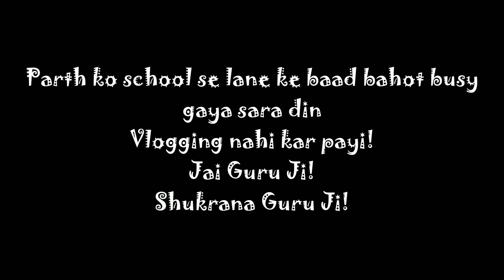Pehli baar Mere Guru Ji Ka Darbar Sajaya meine apne ghar mein | Shukrana! vlogs PV120